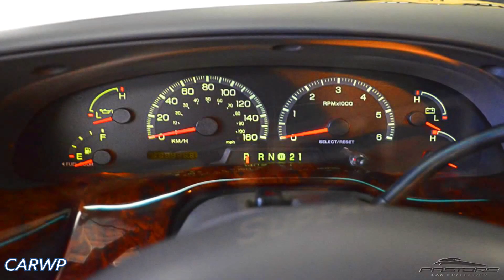PASTORE R$ 99.000 Ford F-150 CD SuperCrew Lariat 2001 AT4 5.4 V8 264 cv 48,4 mkgf 0-100 kmh 10,3 s